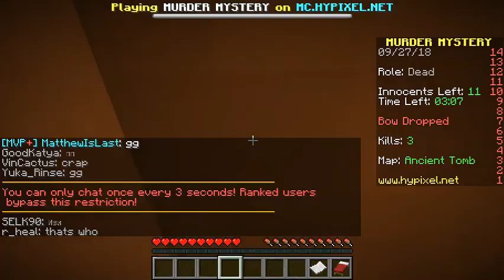Murder Mystery yAaAaAaAaY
CHALUPA